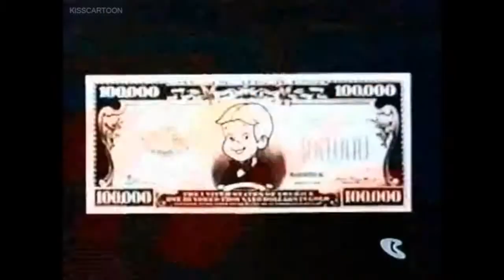Richie rich : the robotnappers | full episode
This show details the various adventures of Richie Rich, his family, and his friends

the classic cartoon and all time favourite Richie rich